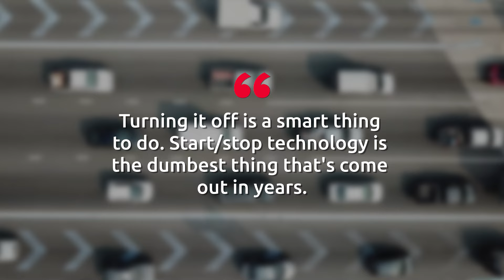Turning off one car feature can 'double the life of your engine', claims expert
A driving expert has claimed a simple adjustment could "double the life of your engine".

With over 50 years of experience as a mechanic, Scotty Kilmer has suggested that a widely used feature in modern vehicles may actually be harming their performance.

In a YouTube video, he advised drivers to switch off the auto start/stop setting on their cars.